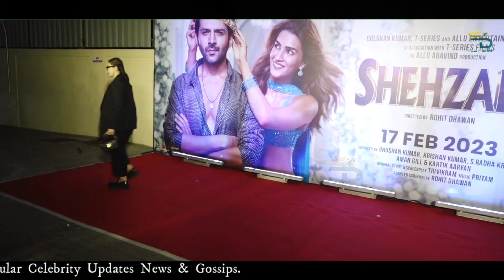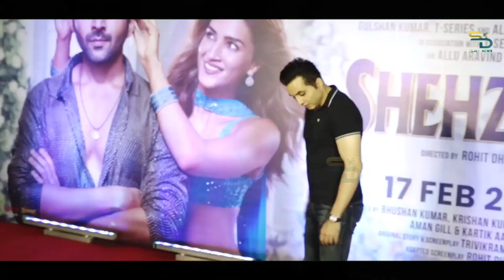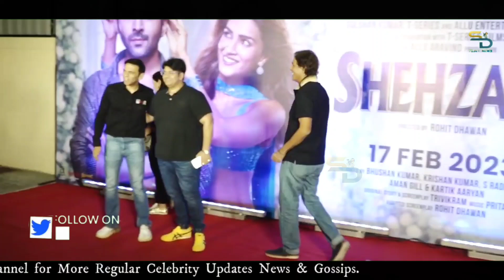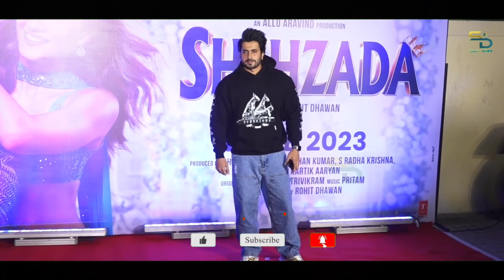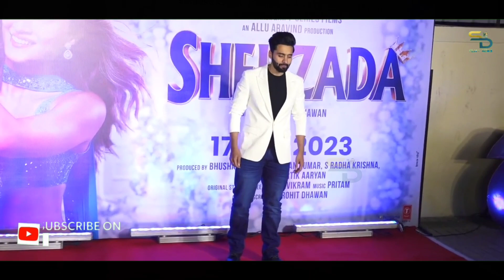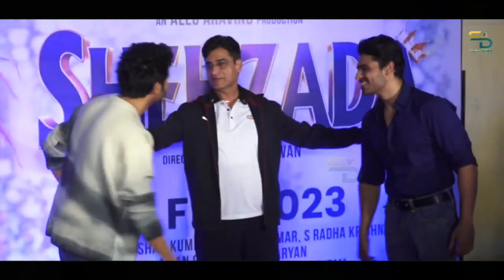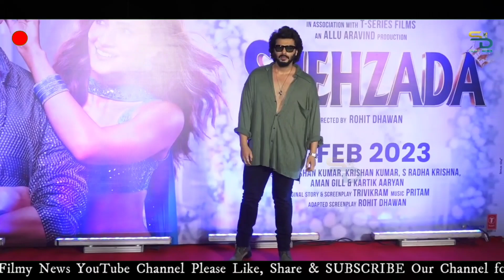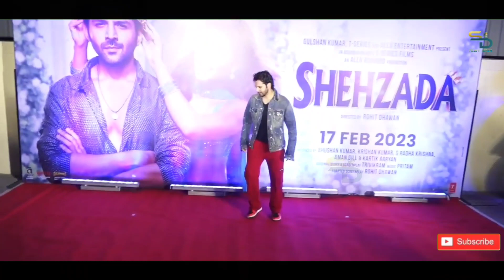SHEHZADA - Special Screening | Kartik Aaryan, Kriti Sanon, Shahid Kapoor, Arjun Kapoor, Bhushan Kuma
SHEHZADA - Special Screening | Kartik Aaryan, Kriti Sanon, Shahid Kapoor, Arjun Kapoor, Bhushan Kumar |

Watch our video to know the details and stay with us.

Do not FORGET to CLICK on the BELL ICON.